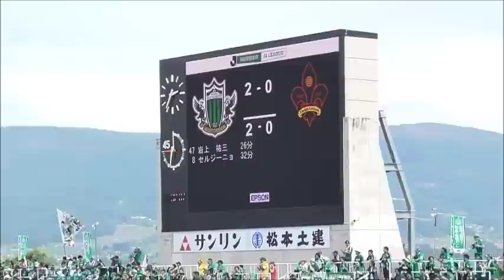（セルジーニョゴ～ル！）松本山雅vsツエーゲン金沢 20180512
32' セルジーニョ